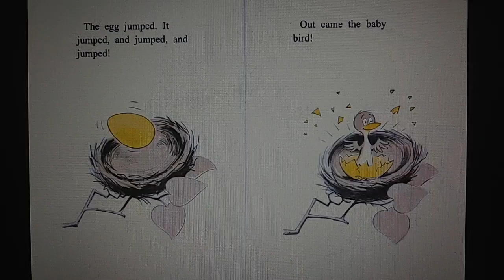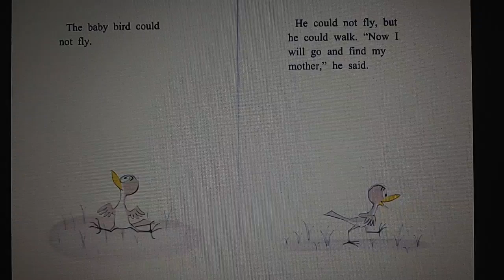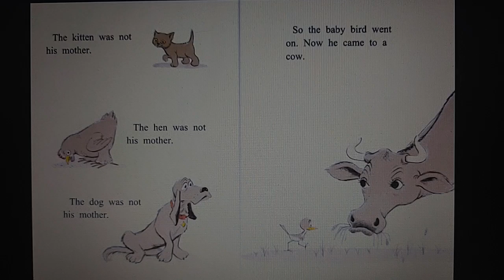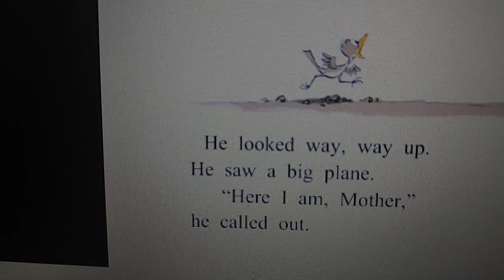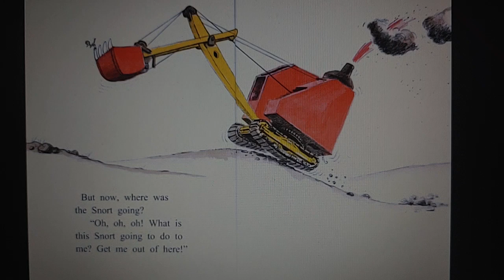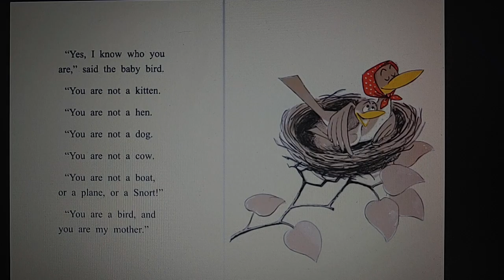Are You My Mother? By P. D. Eastman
I know I did all the Dr. Seuss books.
So, I decided to do the P. D. Eastman books.
The baby bird won't stop until he finds his mother!
'Go, Dog. Go!' is next!